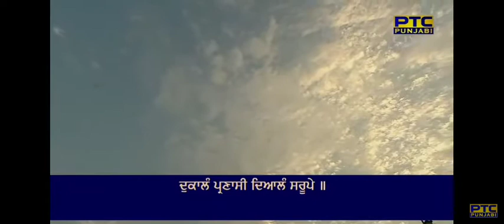Sada Ang Sange-ਸਦਾ ਅੰਗ ਸੰਗੇ ਅਭੰਗੰ ਬਿਭੂਤੇ॥ Shabd By Bhai Onkaar Singh Ji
ਚੱਤ੍ਰ ਚੱਕ੍ਰ ਵਰਤੀ ਚੱਤ੍ਰ ਚੱਕ੍ਰ ਭੁਗਤੇ ॥
ਚੌਹਾ ਚੱਕਾ ਵਿਚ ਵਿਚਰਨ ਵਾਲਾ, ਚੌਹਾ ਚੱਕਾ ਨੂੰ ਭੋਗਣ ਵਾਲਾ,
Salutation to Thee O Pervader and Enjoyer in all the four directions Lord!

ਸੁਯੰਭਵ ਸੁਭੰ ਸਰਬਦਾ ਸਰਬ ਜੁਗਤੇ ॥
ਆਪਣੇ ਆਪ ਸ਼ੋਭਾਇਮਾਨ ਹੋਣ ਵਾਲਾ, ਸਦਾ ਹੀ ਸਭ ਨਾਲ ਸੰਯੁਕਤ ਰਹਿਣ ਵਾਲਾ ਹੈਂ;
Salutation to Thee O Self-Existent, Most Beautiful and United with all Lord!

ਦੁਕਾਲੰ ਪ੍ਰਣਾਸੀ ਦਿਆਲੰ ਸਰੂਪੇ ॥
ਬੁਰੇ ਸਮੇਾਂ ਨੂੰ ਨਸ਼ਟ ਕਰਨ ਵਾਲਾ ਅਤੇ ਦਿਆਲੂ ਸਰੂਪ ਵਾਲਾ ਹੈਂ;
Salutation to Thee O Destroyer of hard times and Embodiment of Mercy Lord!

ਸਦਾ ਅੰਗ ਸੰਗੇ ਅਭੰਗੰ ਬਿਭੂਤੇ ॥੧੯੯॥
(ਤੂੰ) ਸਦਾ ਅੰਗ-ਸੰਗ ਰਹਿੰਦਾ ਹੈਂ ਅਤੇ ਨਾ ਨਸ਼ਟ ਹੋਣ ਵਾਲੀ ਸੰਪੱਤੀ ਬਖ਼ਸ਼ਦਾ ਹੈਂ ॥੧੯੯॥
Salutation to thee O Ever present with all, Indestructible and Glorious Lord! 199.

Guru Gobind Singh Ji in Jaap Sahib - 10